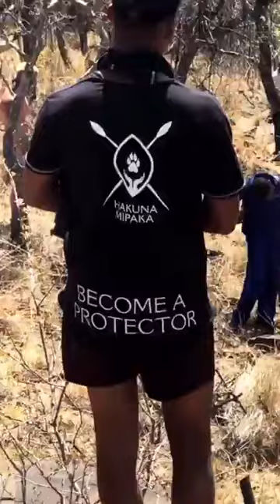HM CrossFit Yucca Chico Prank Fresh Hair Deans Barber Languages Dean Schneider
Lion king Snow and lion King Dexter had a fight - Dean Schneider
In this video Dean Schneider is talking about the fight which king snow and kind dexter had
Forming a Lion Pride out of captive bred lions who are not related to one another and have no clue how to socialize with other lions was a big CHALLENGE! There is a lot that can go wrong when introducing lions to one another especially after a certain age!
About Dean Schneider:
Dean Schneider is a 27-year old Swiss guy, who dedicated his entire life to the animal world! Nowadays, I live in Africa, I am a member of a lion pride, my wife is a hyena and I am a daddy of two monkeys. Besides that, I have built a global voice for our planet's wildlife over the past two years!

Born in Switzerland (Zurich) on October 3, 1992, I was blessed to grow up in a loving family with my sister (one year older) and my parents, who were always very supportive and loving. My mother is originally from the Balkan region (Southeastern Europe), while my dad is a Swiss citizen. I discovered my deep passion for wildlife at the age of six or seven, through the legendary Steve Irwin! He was the one who brought wildlife into my living room in Zurich and inspired and educated me about all kinds of different animal species.

Even though I was so passionate about animals, I originally followed a very ordinary path to adulthood, eventually ending up in the finance industry as a financial advisor. After a very successful year, I decided to found my own company, which then, over the next three years, allowed me to generate the financial foundation to launch the Hakuna Mipaka project at the age of 23-24.

After starting my life in South Africa additional financial support form my Family allowed me to evolve and develop the Hakuna Mipaka Oasis for 2 Years without having to depend on any income sources such as offering touristic visits / programs, breeding or trading of animals, donations or any other monetary businesses,
About Hakuna Mipaka:
The Hakuna Mipaka Oasis is located on around 400 hectares (four million square meters) in the wilderness of South Africa! It is home to thousands of different wild animal species! Besides that, the oasis also serves as a life-long home to a few rescued wild animals, which were born in captivity! We also do rehabilitation programs with different animals, which are then being released back into the wild.

The Hakuna Mipaka Oasis is my personal home and a private sanctuary that is NOT open to the public.